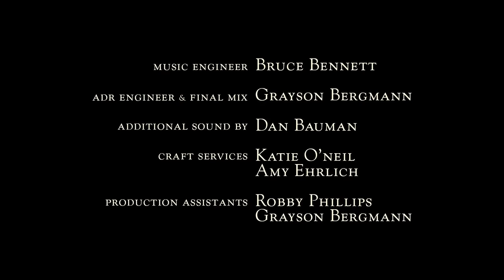Ask Hatter & Hare: "Suffer the Children"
The Mad Hatter and the March Hare answer all of your burning questions in this, the first episode of the blissfully obscure advice webseries from the darkest corners of Wonderland, where the jub jub birds fly, and the bandersnatch bites.

Got questions? Leave 'em in the comments.

Do visit our actual Youtube Channel, won't you?